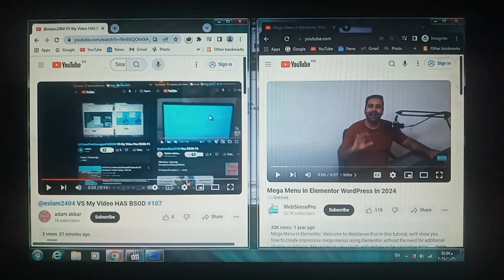VS Earrape Scream WebSensePro Has BSOD